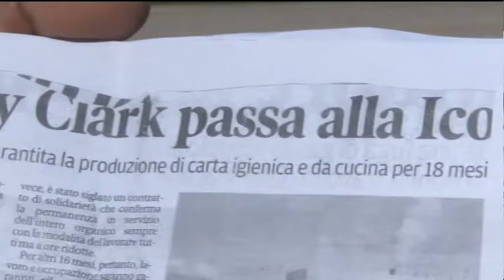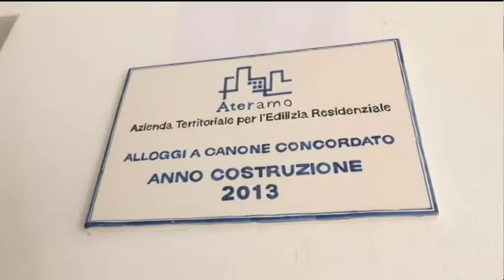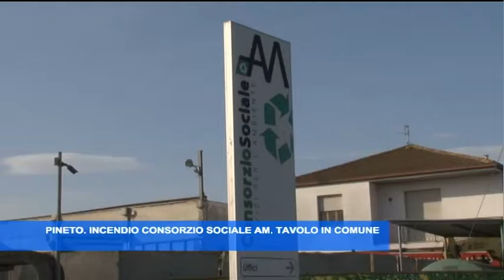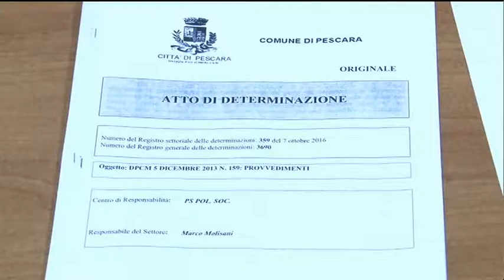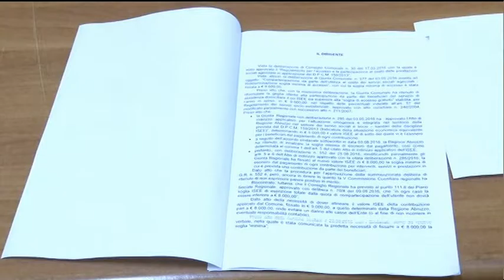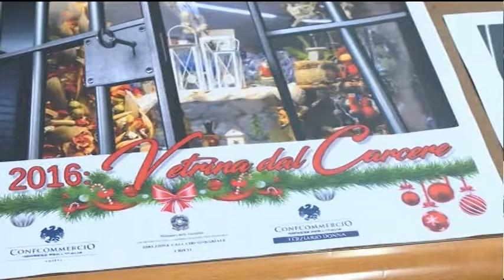TgSei Edizione della notte Venerdì 18 novembre 2016